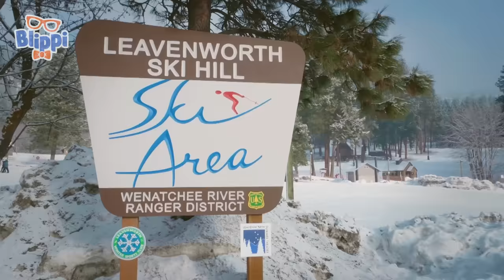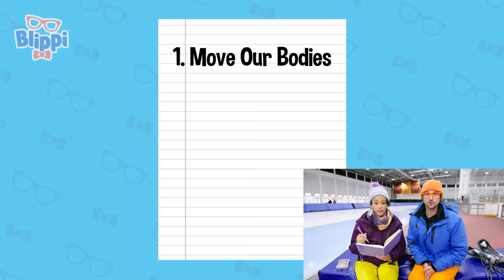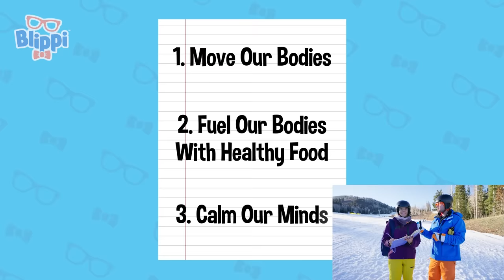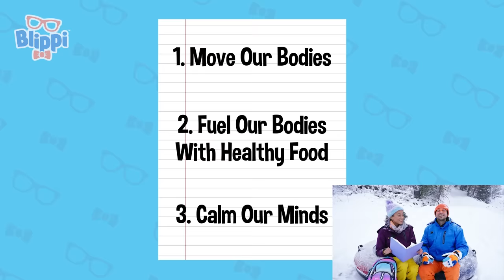Blippi Goes To Reindeer Farm | Blippi and Meekah Best Friend Adventures | Holiday Videos for Kids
Timestamps:
0:00 Reindeer Farm
13:03 Plain Valley Ski Trails
21:59 Playing in the Snow - Tubing Down the Mountain
32:12 Woodward Skate Park
48:01 Blippi's Red Snowmobile - Super Fast Vehicle
57:45 Blippi's Winter Olympics Dream
1:38:24 Blippi Visits Mountain Creek Resort and Learns How to Snowboard
2:00:29 MK Nature Center
2:13:05 Ranch at the Pier
2:32:24 Southern Hill Farms
2:46:05 Blippi Horse Rides to a Treehouse